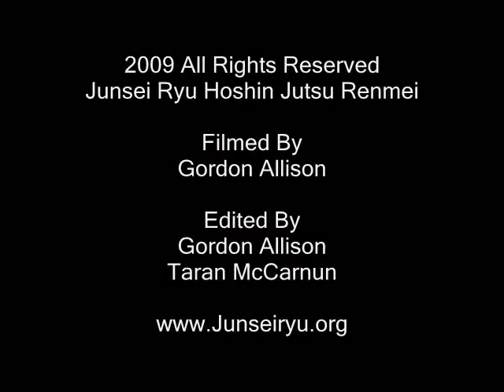Junsei Dachi Kata (Basic Fighting Stances)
This is the Junsei Dachi kata (Basic Fighting Stances) It was filmed very quickly at the end of one training session by Junsei Student Gordon Allison, who also did the majority of the video editing. Please note that this video was put together very quickly due to the number of requests made by Junsei Students. An updated version of this Video will be made available as soon as we can find the time to film it.

Thanks again to Gordon Allison for filming and edditing the vast majority of this video.